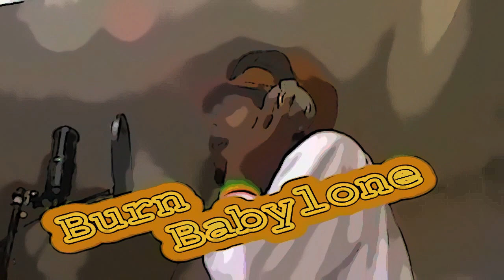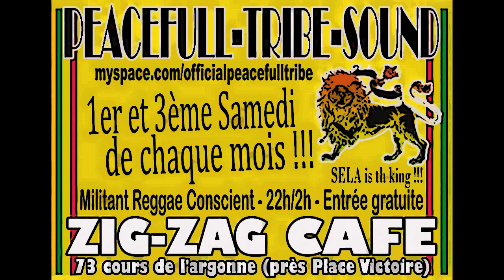🎙JAHDECK DUBPLATE STROY "Burn Babylon"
HELISSEY MANUEL aka STROY "Burn Babylon" Dubplate @SelectaJahdeckSpecialzzz
BimBimProd@mai2009